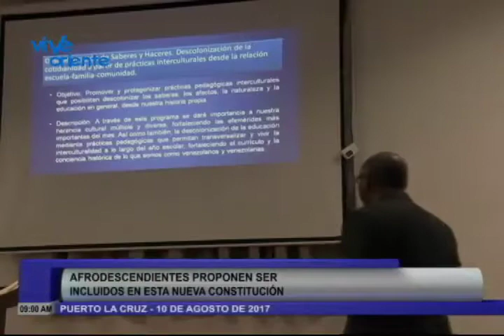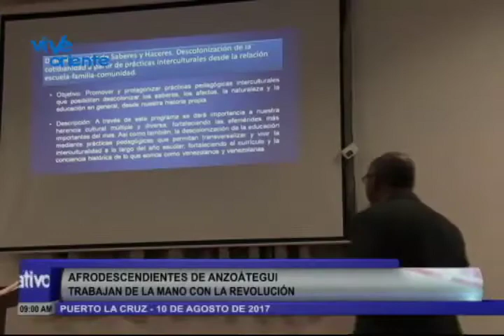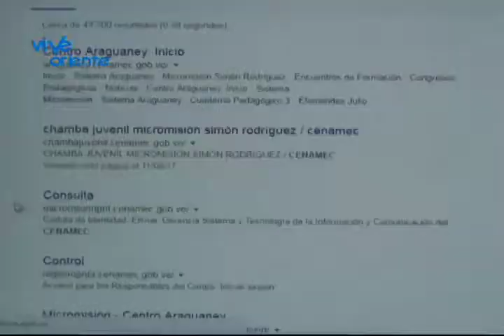INFORMATIVO POPULAR ORIENTE 11-08-17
ViVe Oriente, sede regional de ViVe, El Canal del Poder Popular, transmite a diario el Informativo Popular Oriente que muestra el acontecer noticioso con notas de prensa, entrevistas, reportajes y micros de los estados Anzoátegui, Monagas, Sucre y Nueva Esparta.

ViVe Oriente transmite todos los días, durante treinta minutos, el Informativo Popular Oriente, con las informaciones más importantes acontecidas en la Región Oriental del País.

Estamos en Puerto La Cruz, estado Anzoátegui, transmitiendo con nuestra propia señal.